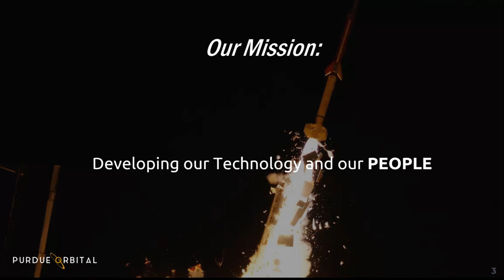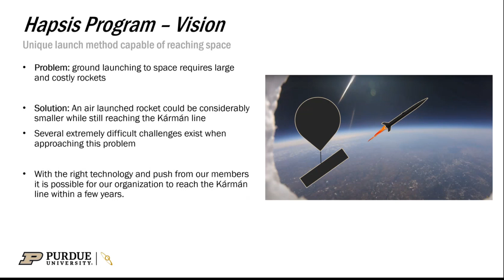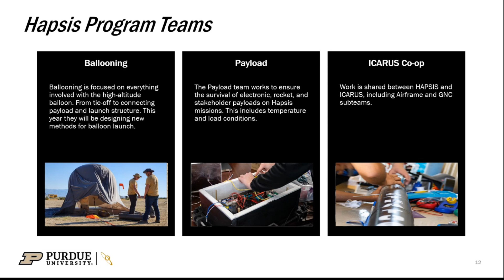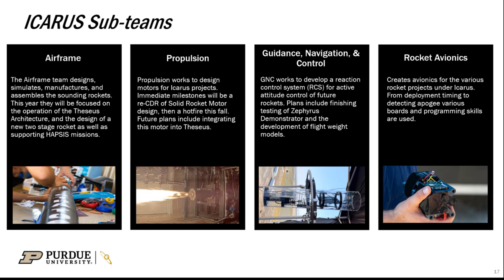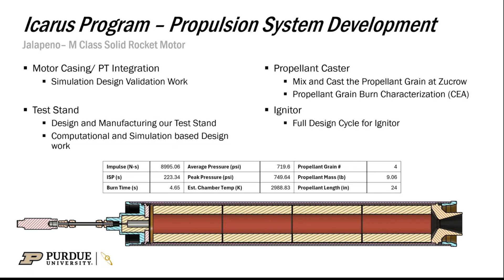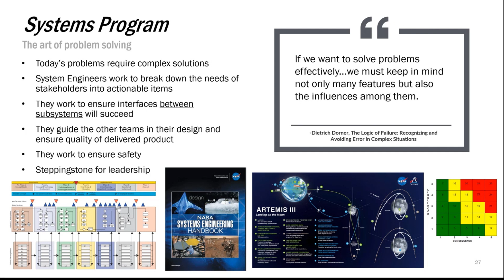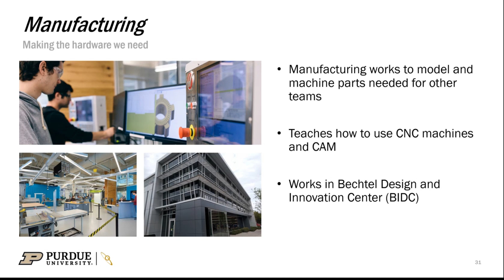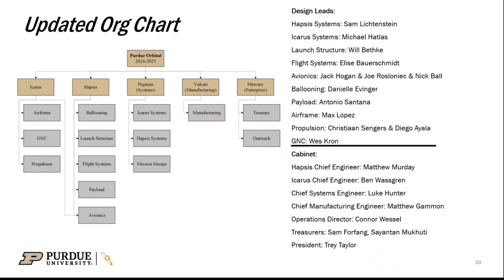Purdue Orbital Callout Fall 2024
Join as at Purdue Orbital! We are pushing the bounds of suborbital flight. More information and how to join can be found